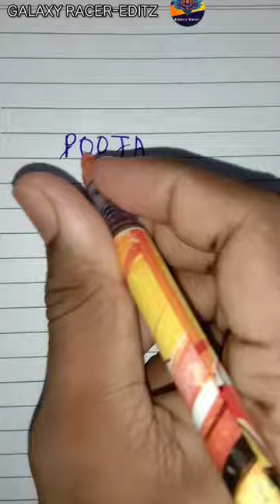Pooja namelogo ! making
Preview-

MY YT VIDEO

@GALAXY RACER-EDITZ

Topic : Pooja namelogo making

Category : Status

THE END